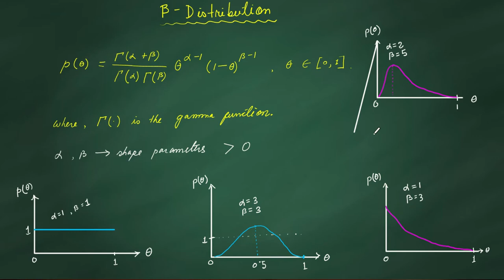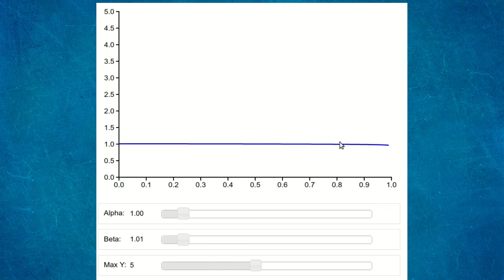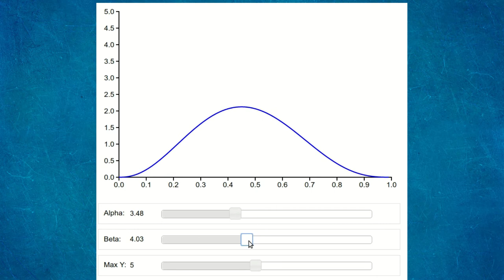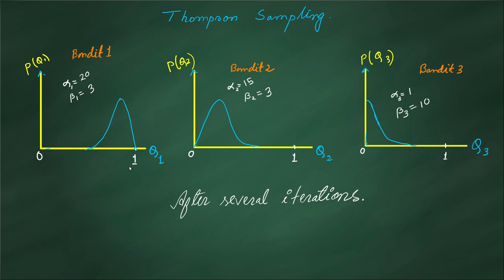RL 4: Thompson Sampling - Multi-armed bandits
Thompson Sampling - Multi-armed bandits - In this tutorial we discuss another interesting algorithm called Thompson Sampling to solve multi-armed bandit problem. Unlike UCB, this is a sampling based probabilistic approach and proved to be better than UCB.

If you did not watch the previous videos on multi-armed bandits then I strongly encourage you to watch them before watching this video to understand the whole story.